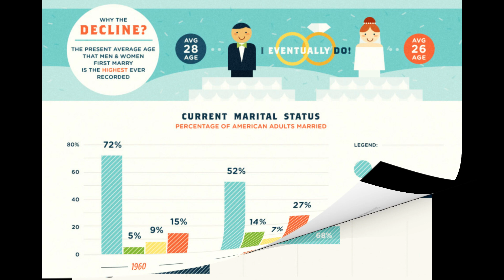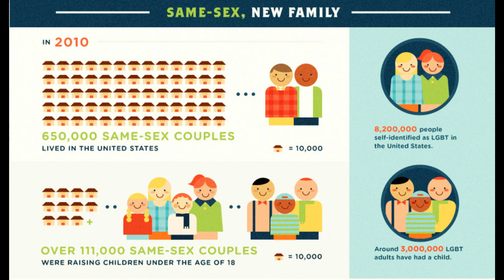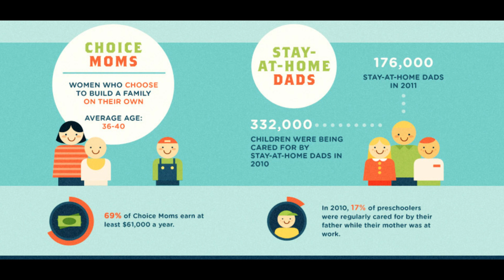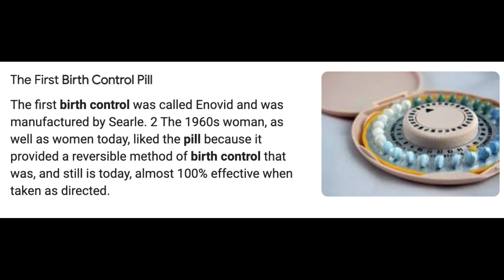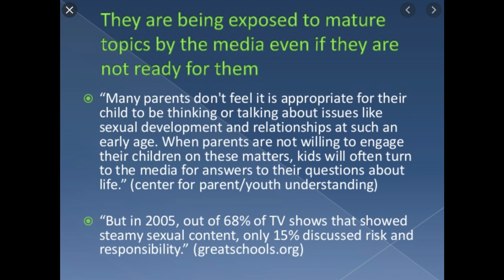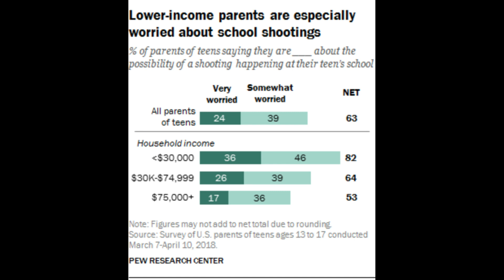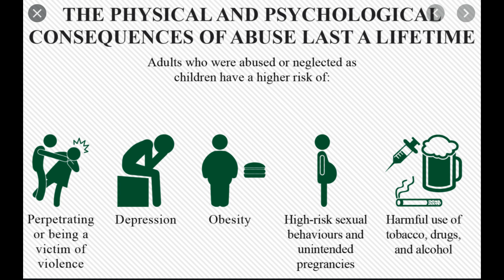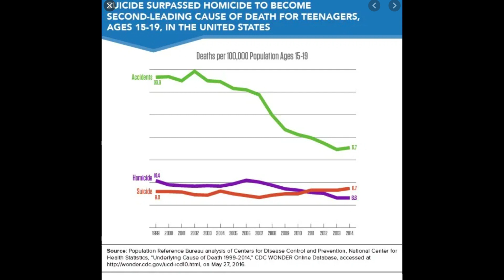Adolescent Psychology/Evolving Family, Sexual Landscape, and Safety Concerns